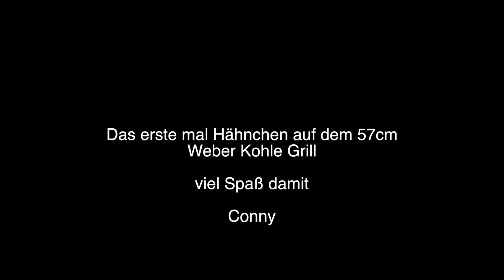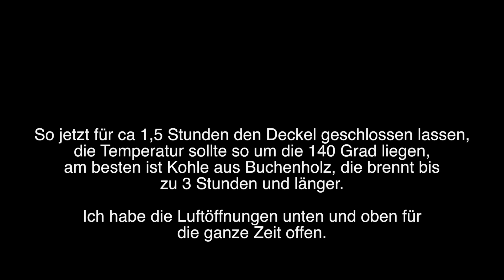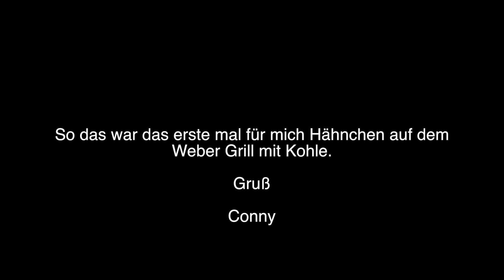Hähnchen auf dem Weber® Grill 57 cm mit einer Bierdose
Mein erster Versuch ein Hähnchen auf dem Weber® Grill zu machen